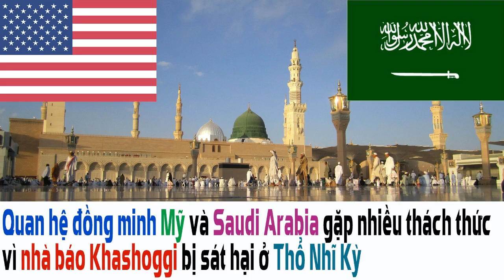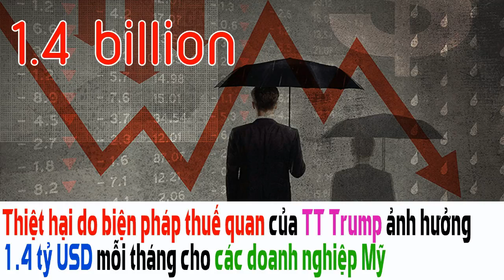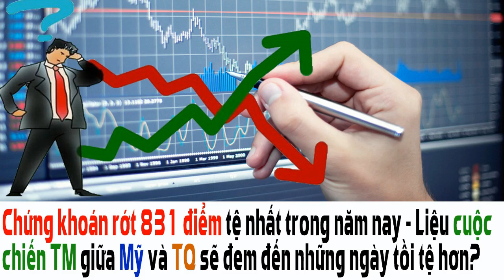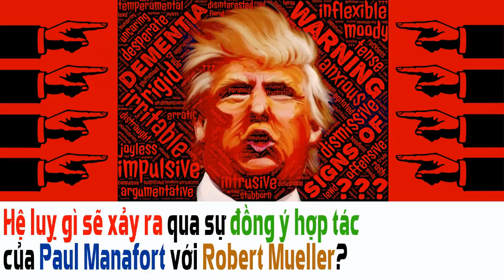Phần 2: 21 Ngày ĐóngCửa CP Vượt GiaiĐoạn DàiNhất LịchSử - HệQuả Gì Nếu Trump BanBố TìnhTrạng KhẩnCấp